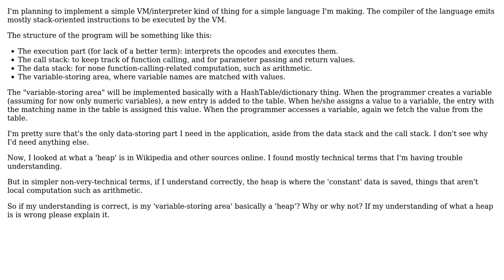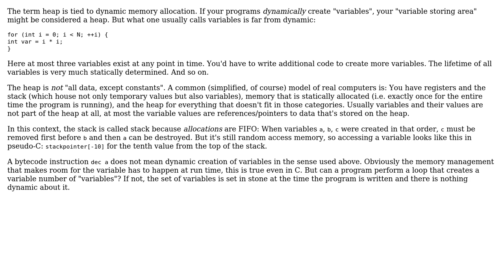Software Engineering: Is my 'variable-storing area' basically a 'heap'?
With thanks & praise to God, and with thanks to the many people who have made this project possible! | Content (except music & images) licensed under CC BY-SA | Music | Images & others | With thanks to user gnat , user Aviv Cohn and the Stack Exchange Network Trademarks are property of their respective owners. You are responsible for your own actions.